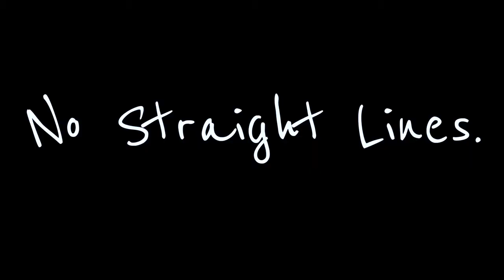No Straight Lines: Official Trailer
The official trailer of 'No Straight Lines': an up and coming film about the experiences and stories of school allotmenting at the multi-awarding 'Allotment Project' at Reepham High School in Norfolk and other Norfolk secondary schools too.

Directed by Louis Johnson